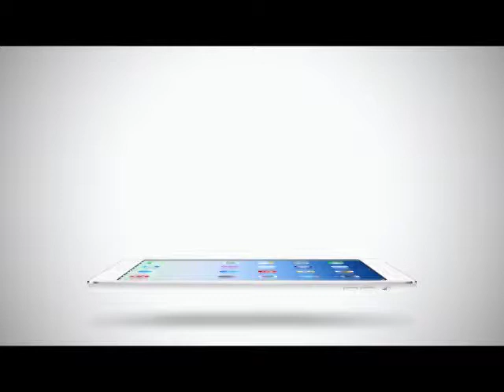True Insider | 11-02-58 สาวๆทั่วโลกกรี๊ด